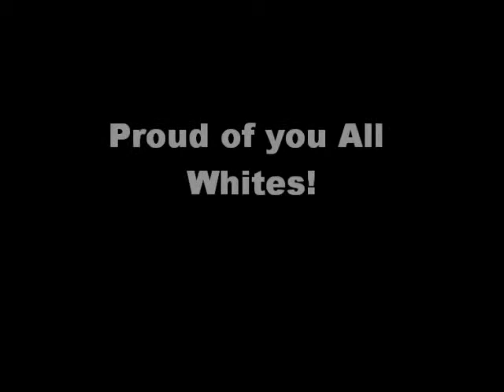All Whites Tribute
Collection of Images from All Whites 2010 World Cup Campaign with music "You Got me" NZ artist J Williams, Proud of you all whites!